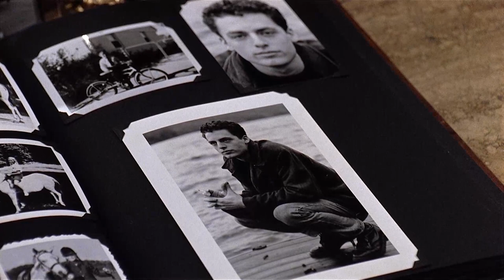Wolfblood Jack Nicholson Scares a Horse | Wolf (1994) | Now Playing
WOLF is NOW PLAYING and can be found to Rent or Buy

Publisher Will Randall becomes a demon wolf and has to fight to keep his job.